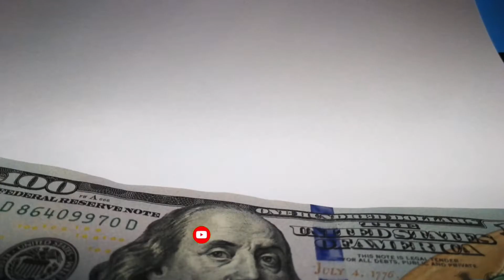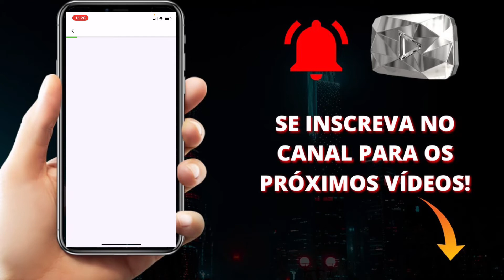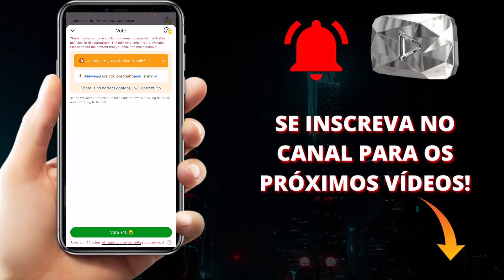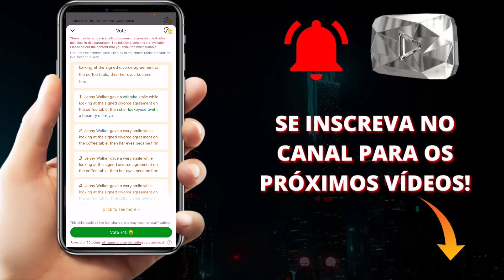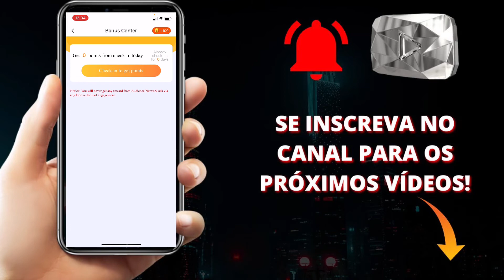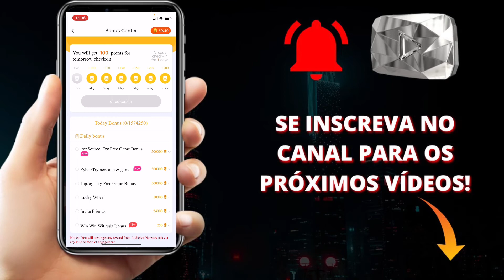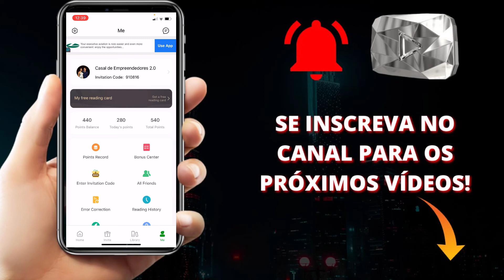[NOVO] Seja pago para LER livros (como ganhar dinheiro online)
[NOVO] Seja pago para LER livros (como ganhar dinheiro online) Todas as pessoas que eu conheço estão me perguntando desse novo aplicativo que que te possibilita que você seja pago para ler livros e eu resolvi revelar de uma vez.
Muito provavelmente você é uma pessoa que está querendo saber como ganhar dinheiro online e eu vou te ensinar pra que você seja pago e que ler livros seja uma coisa divertida com o finovel app.
O app finovel, é muito simples e muito fácil de usar e eu trouxe esse vídeo review finovel pra te ensinar a como ganhar dinheiro. Então já se inscreve nesse canal se você quer aprender de uma vez por todas a ganhar dinheiro online ou a como ganhar dinheiro na internet, você vai ver que o marketing digital é muito mais do que hotmart,monetizze,eduzz ou afiliados.

Abraço,
Lucas Bitencourt.